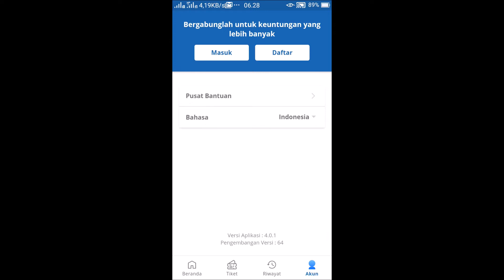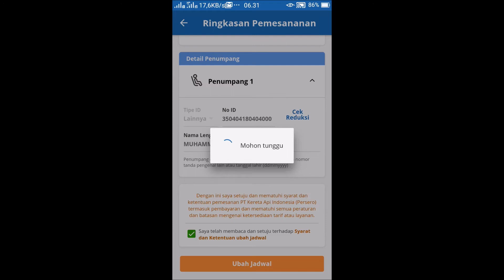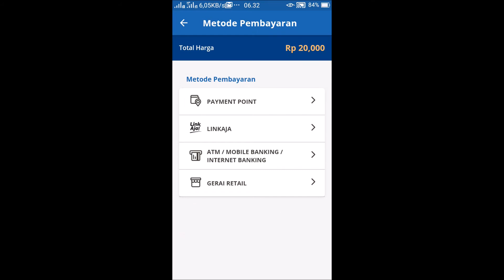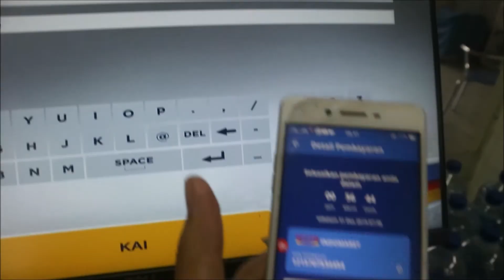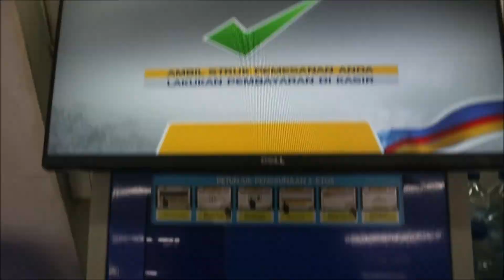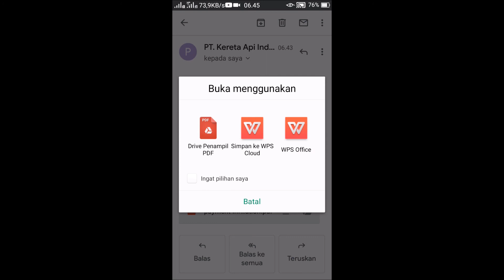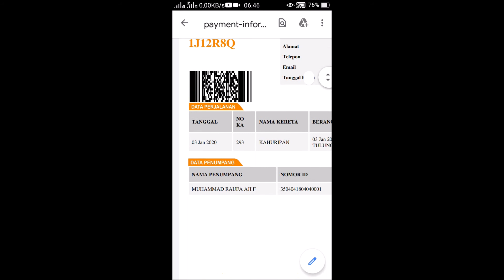[TUTORIAL] UBAH JADWAL / RESCEDULE TIKET KERETA JARAK JAUH / INTERCITY TRAIN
Video ini adalah video tutorial merubah jadwal kereta api jarak jauh di Indoensia.

Dan jangan lupa kunjungi Video Video aku yang lainnya juga ya,,,
Dan jangan lupa mampir ke Instagram aku juga ya...

JANGAN LUPA KUNJUNGI INSTAGRAM AKU JUGA YA..